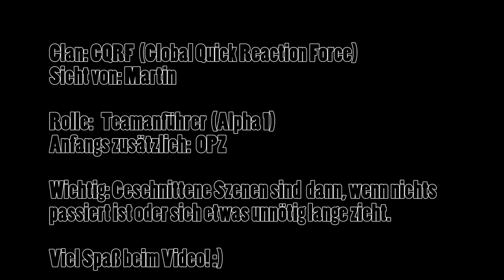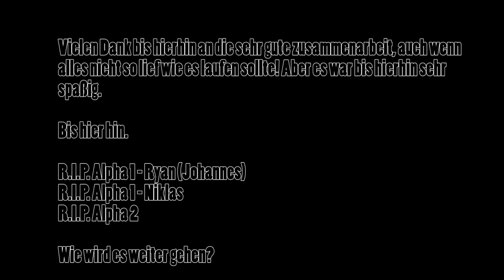Arma 3 Missionsmitschnitt #03 - Operation FATA Liberation Part 1 von 3 [GERMAN HD]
ACHTUNG! WIR SPIELEN NICHT MEHR BEI DER GQRF SONDERN BEI DER NATO-TASKFORCE! INTERESSE ?!

### INFO ###

Wir beginnen heute die nächste Mission. Es war eine grandiose Mission! Es hat sehr viel Spaß gemacht! Wir hoffen es gefällt euch auch!

Ersteller: System

### NÜTZLICHE LINKS ###

### RPGTEAMX Links ###

### Zusatzinfo ###